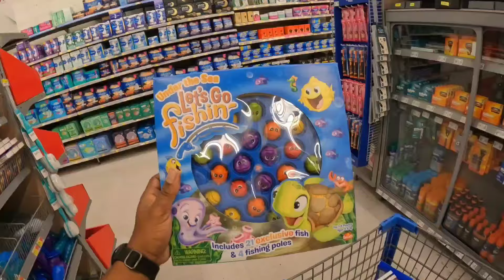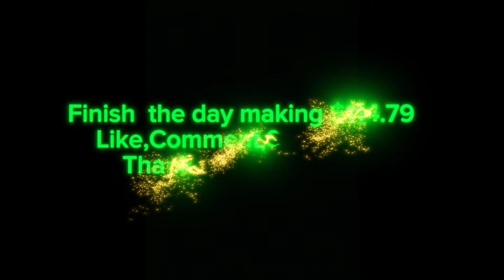How much can I make doing Walmart Spark for 4hours?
Come ride alone with me using Gig Apps like Doordash, Ubereats, Walmart Spark and more to Pay  these BILLS!!!